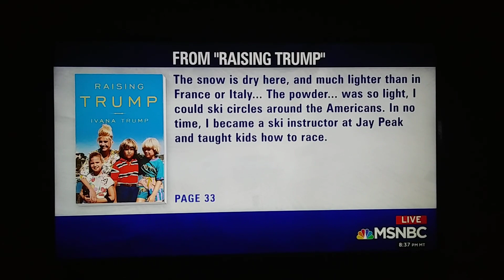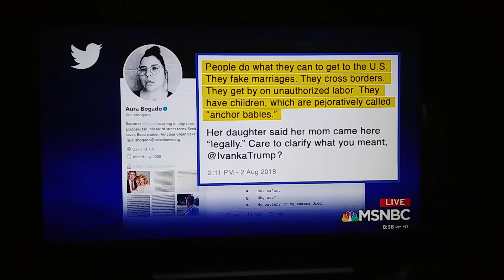The press is not the enemy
A short story on the lying racist in the white house.